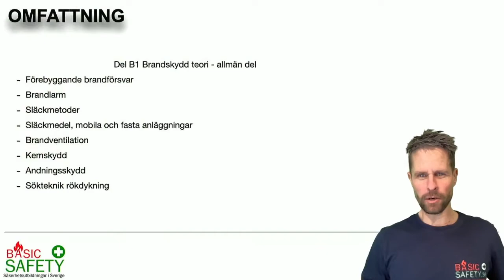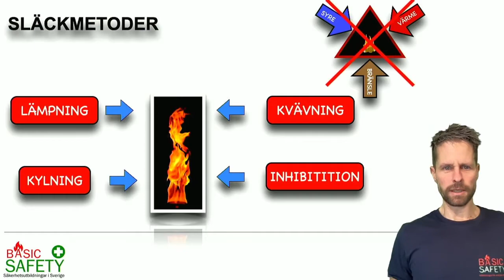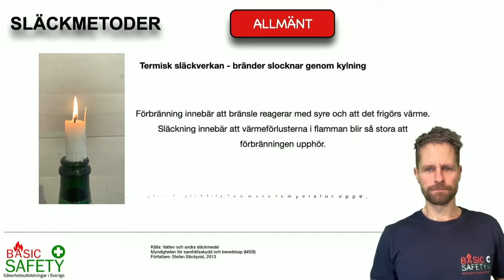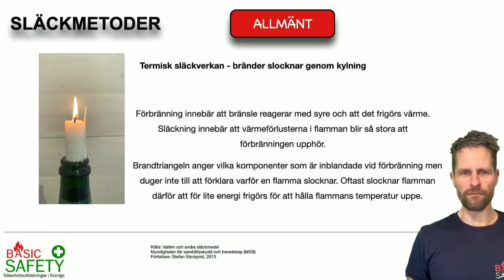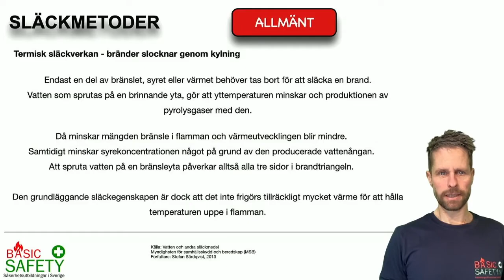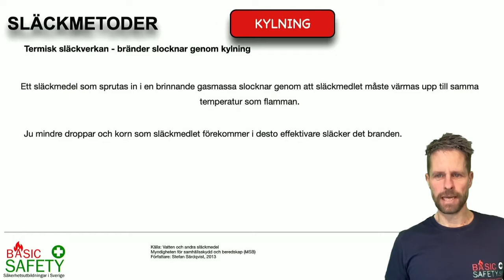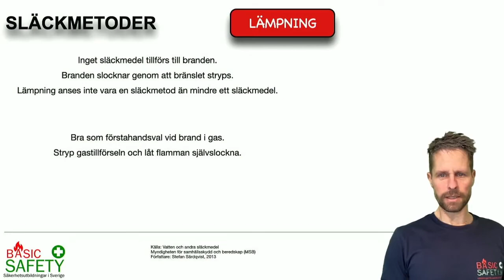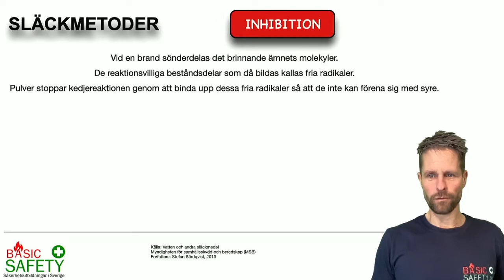Basic Safety - Brandskydd teori - Del 3/8 Släckmetoder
Tredje föreläsningen av åtta i Grundkurs - Basic Safety brandskyddsteori allmän del enligt STCW Manila.